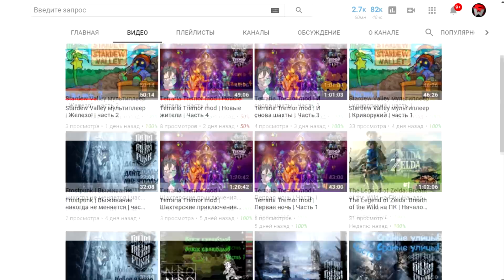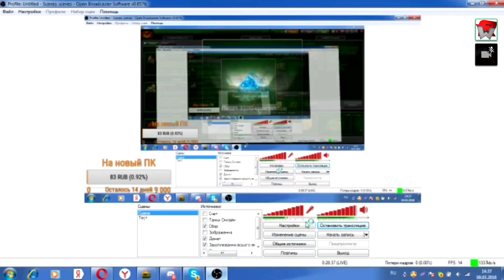ОТКРЫВАЮ 130 КОНТЕЙНЕРОВ НА СЕРЖАНТЕ | ТАНКИ ОНЛАЙН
- узнай больше про игровую механическую клавиатуру HyperX Alloy Elite RGB